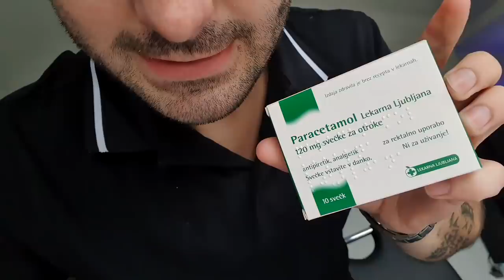Liam Je ZBOLEL!!!!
Tokrat je Liam zbolel.

kristijangril
malayuika1